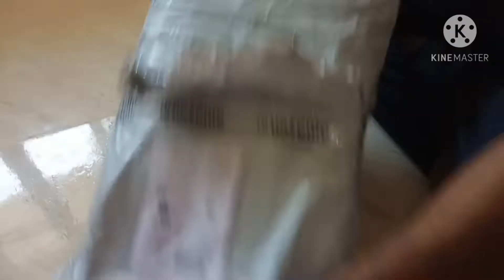आपलोगो के Comments read करना चाहती हूं ||Amazon haul door mat review || Manchuriyan recipe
I am khushbu Ranjan